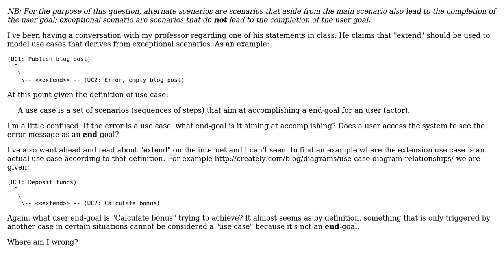Software Engineering: Are exceptional/alternate scenarios use cases?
With thanks & praise to God, and with thanks to the many people who have made this project possible! | Content (except music & images) licensed under CC BY-SA | Music | Images & others | With thanks to user Shoe user Bart van Ingen Schenau and the Stack Exchange Network Trademarks are property of their respective owners. You are responsible for your own actions.